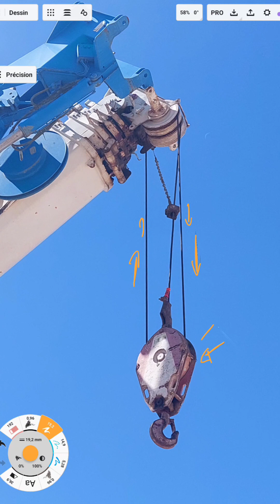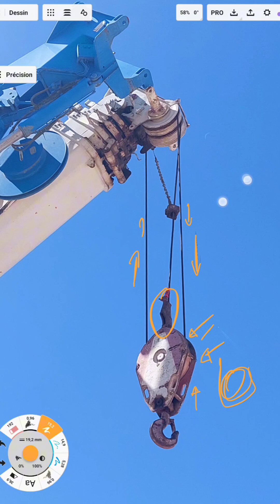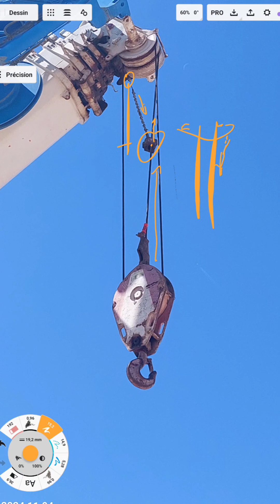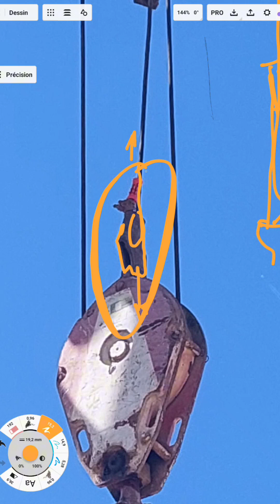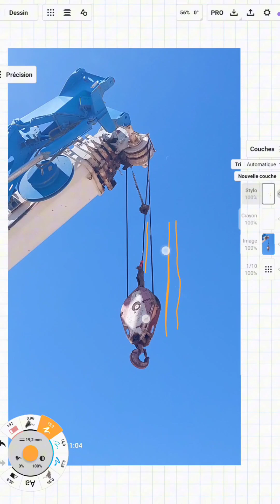Example de mouflage incorrect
dans cette video vous allez voir un example concrete de mouflage incorrecte sur les grues mobiles .